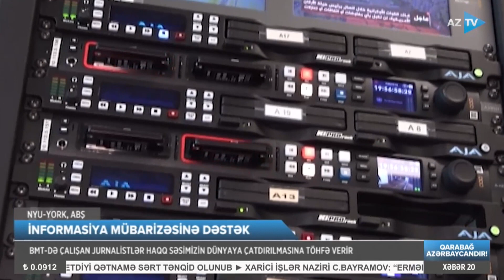Haqq səsimiz dünyaya necə çatdırılır. BMT baş qərargahından REPORTAJ